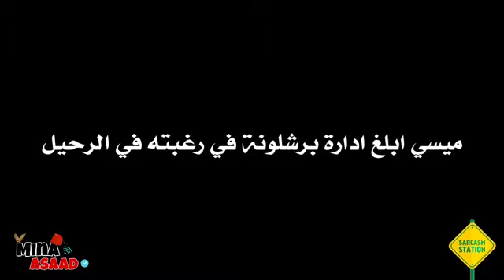sad to what's app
ميسى